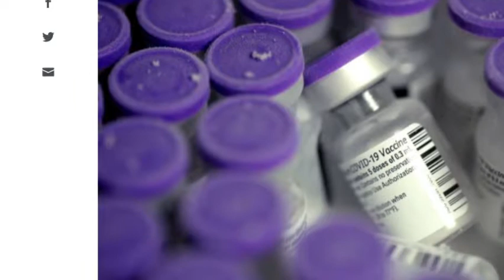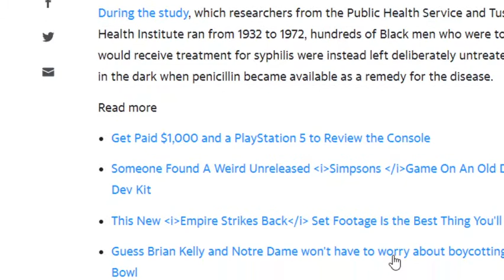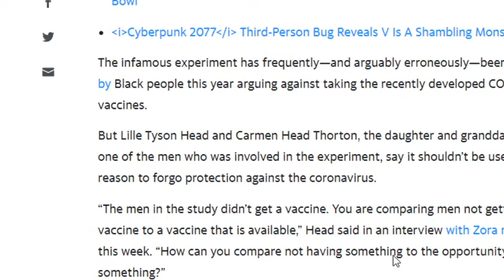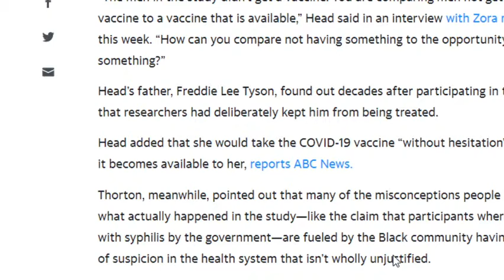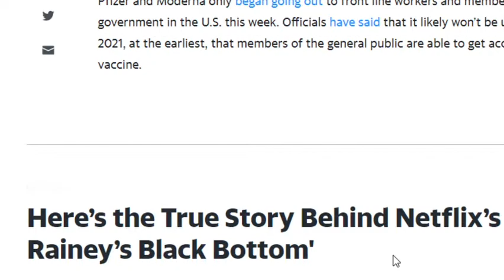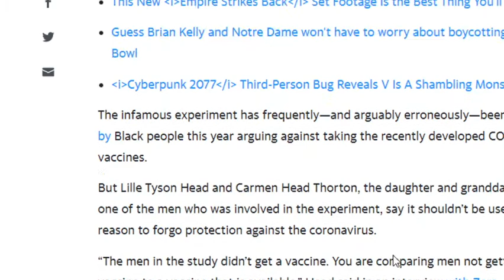Family of Man Who Was In Tuskegee Experiment Said They Would Take The Vaccine